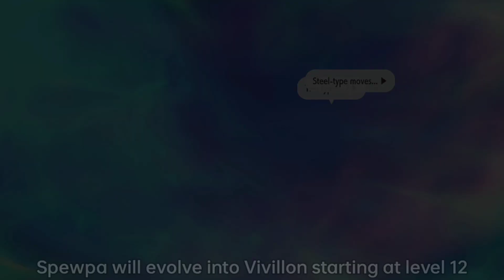How To Evolve Scatterbug Into Spewpa And Vivillon In Pokemom Scarlet and Violet